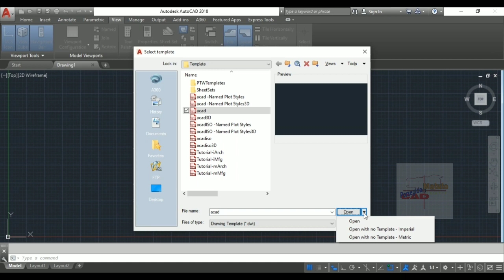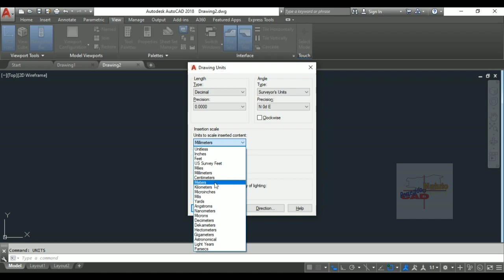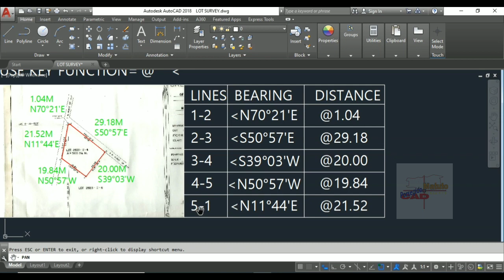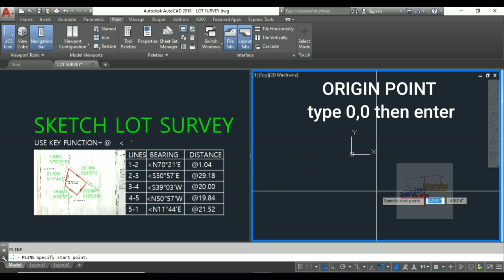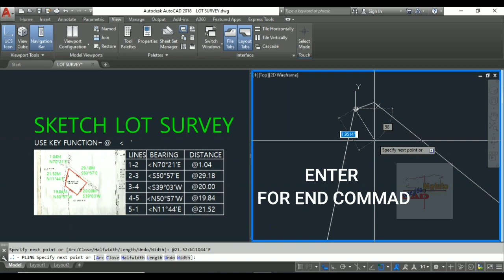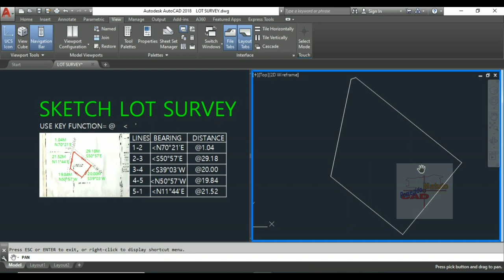HOW TO PLOT LOT SURVEY IN AUTOCAD SA LUPA | BASIC AUTOCAD PRACTICE TAGALOG ENGLISH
how to plot lot survey in autocad sa lupa this our practice on this video, while practicing in basic autocad. I make video recording my every pratice the purpose was easy to rewatching if we forget so fast and easy to preview again

Please click the link below for more video practice